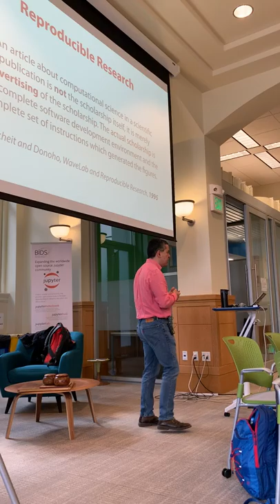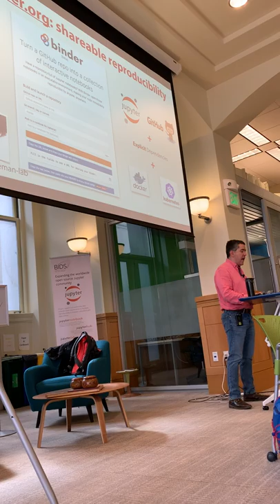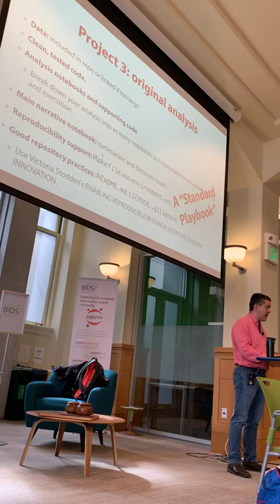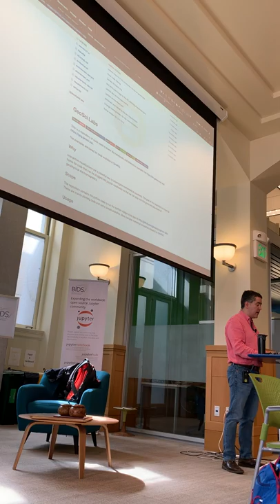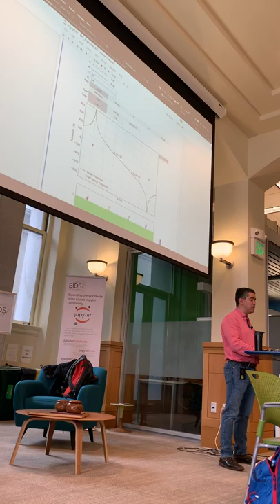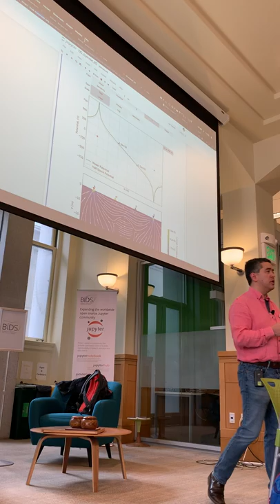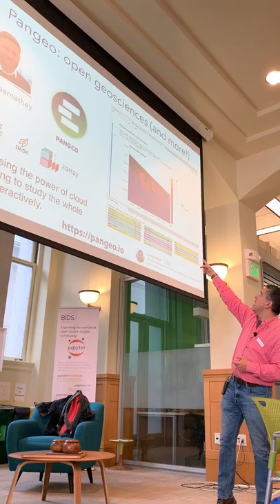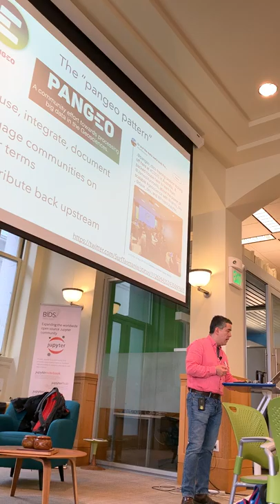Fernando Pérez on reproducible research, Binder, and Pangeo geophysics community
In twenty minutes, Fernando Pérez surveys the history of computational science, Jupyter and Binder, starting with Stanford Unix for Geophysics, built on Sun Solaris, and moving to today's wide range of scientific communities sharing any kind of computational  work on the web.